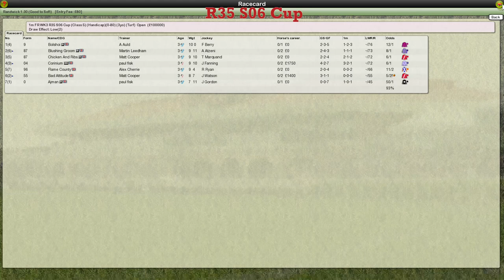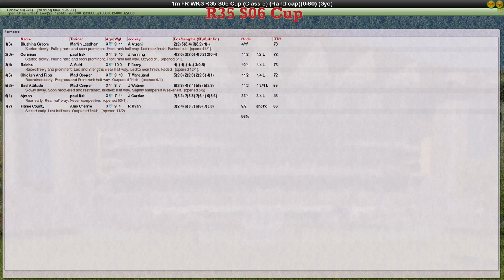FR WK3 R35 S06 Cup